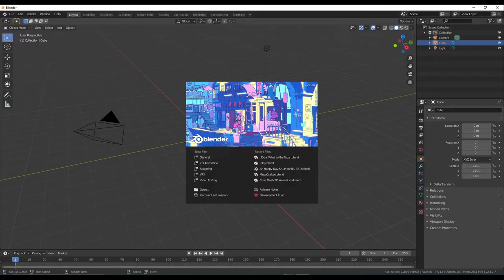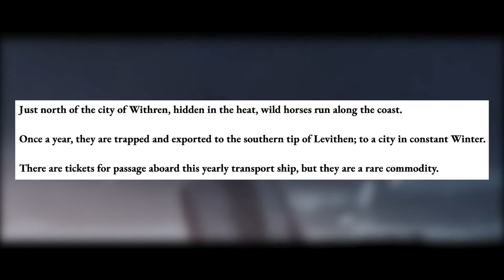The Wanting Mare Review (2020) - New Low Budget Film With Impressive Fantasy VFX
The Wanting Mare, a new film written / directed by Nicholas Ashe Bateman and produced by Shane Carruth, premiered virtually at the 2020 Chattanooga Film Festival. This movie is remarkable for the VFX it achieves at an incredible low shoe-string budget, but is it good? Watch this review to hear my thoughts!

Director: Nicholas Ashe Bateman
Writer: Nicholas Ashe Bateman
Stars: Jordan Monaghan, Josh Clark, Yasamin Keshtkar
Synopsis: In the world of Anmaere, north of the city of Whithren, wild horses run through the moorlands and up the coast. These horses are the city’s most valuable export, and as a result are hunted, trapped, sold and shipped across the sea once a year. For those in Whithren, this trade passage creates lucrative and exciting possibilities: the chance to escape their constantly sweltering city to head to the Western continent of Levithen, or just to begin again.

Meanwhile in a small house just north of the city, a young woman dies in childbirth. Her last words are an attempt to tell her daughter of the life she’ll have and her inheritance of a recurring dream that must be kept secret; for it contains the memories of another age long before us, one where magic and myth were alive in the world.

That daughter now left behind is Moira. She grows alone in Whithren, without anyone to explain her dream, her unique difference, or her place in the world. As a result, she resolves to leave Whithren at all costs, and employs the help of Lawrence, a wounded young man engaged in the criminal enterprise of stealing tickets.

This begins a series of events that echo over the enxt thirty-five years of their life, the life of a child found screaming on the rocks, and through the alleys and coasts of Whithren; a city hidden in the fog, wanting in hear, now beginning again.